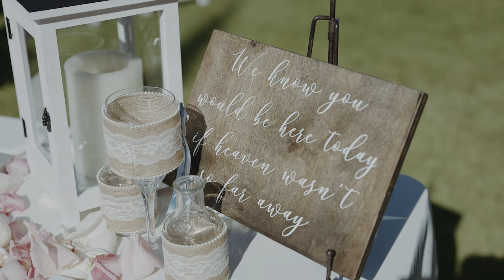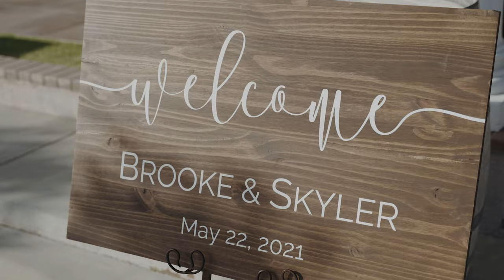Brooke & Skyler's Wild and Fun, Crazy Wedding Party at Mount Palomar Winery | Temecula California